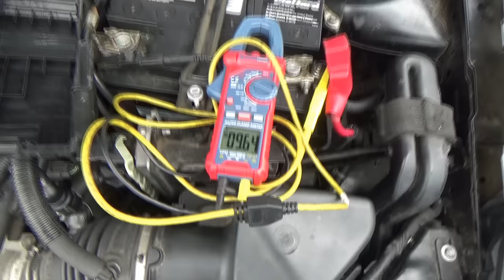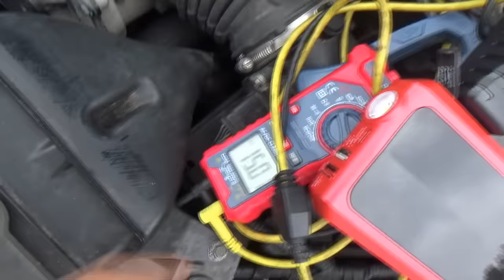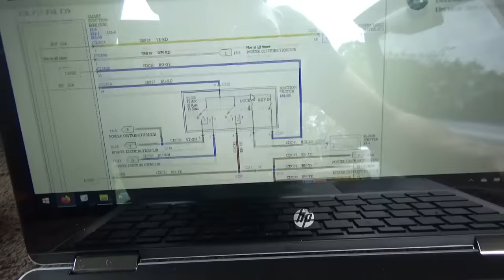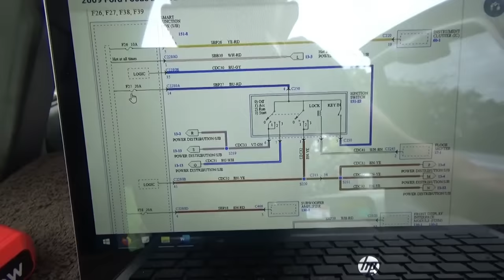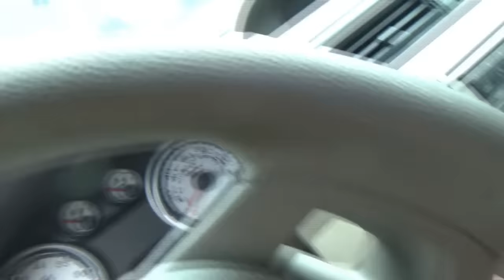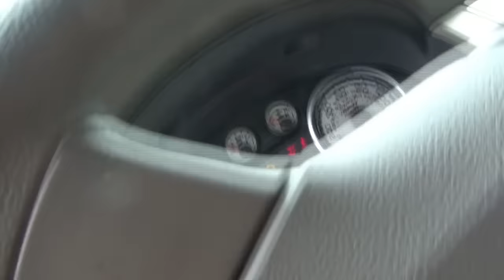How to FOCUS Your Diagnostics? (No Ignition, No Crank)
This 2009 Ford Focus was towed in for a no-crank "Security Issue", but it becomes clear that is just the tip of the iceberg.

I follow the tried and tested logical data-driven diagnostic approach to peel back the onion and get this poor Ford back on its feet.

BONUS FOOTAGE INCLUDED:
-PATS Key Programming (with ThinkTool Pros)
-No Turn Signals Diag

THINKTOOL PROS:

ASTRO AI AMP CLAMP:

Ivan